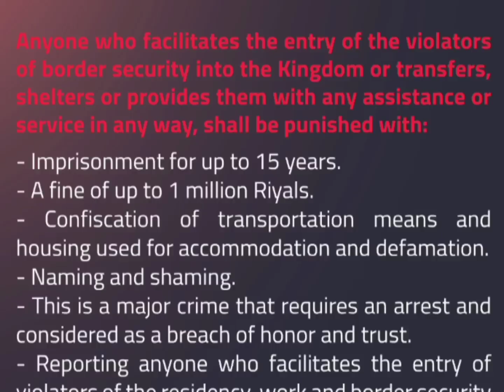সৌদি 🇸🇦 🇧🇩 প্রবাসীরা এই নিয়ম না মানলে ১৫ বছরের জেল ১০ লক্ষ রিয়াল জরিমানা 🔥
সৌদি ন্যাশনাল সিকিউরিটি তাদের ভেরিফাইড টুইটারে জানিয়েছে এই সকল কথা